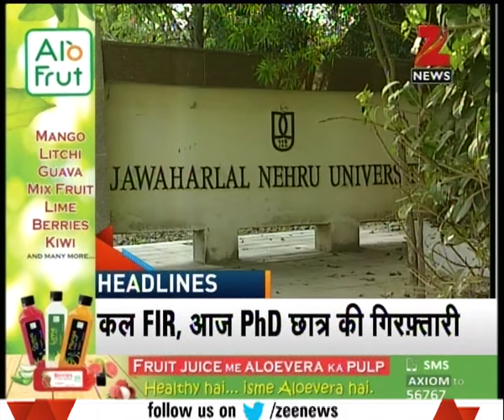CBI to investigate the case of reporter Rajeev Ranjan 's murder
CBI to investigate the case of reporter Rajeev Ranjan 's murder. Watch complete news story of Headlines @ 6:00 PM for getting detailed updates!